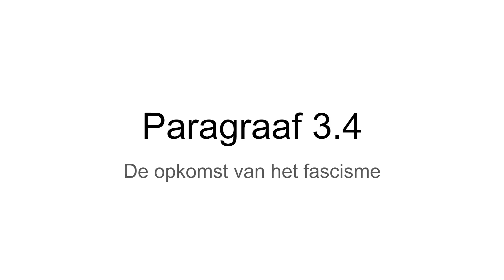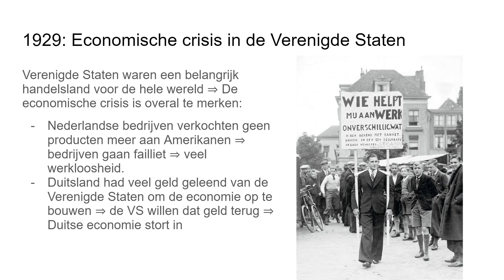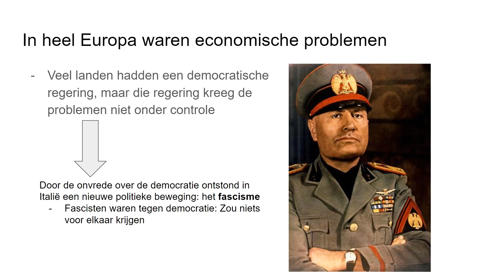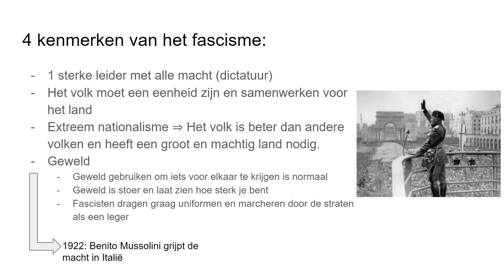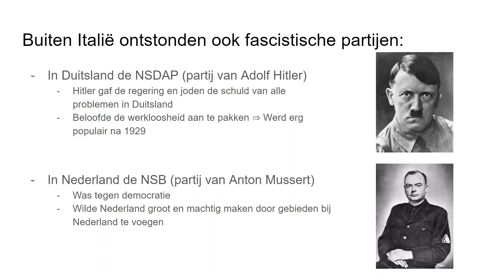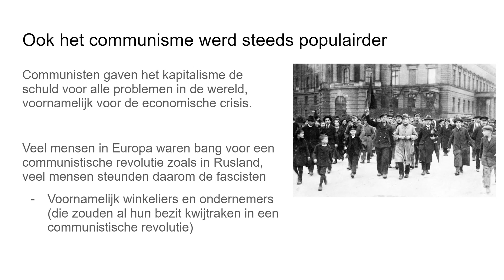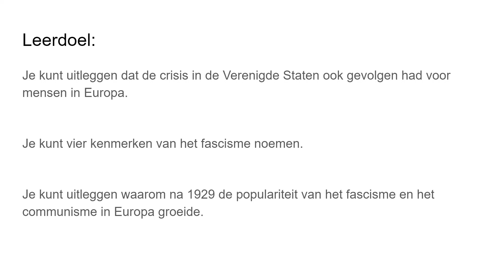Mavo 2 Paragraaf 3.4 "De opkomst van het fascisme"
Leerdoelen:

Je kunt uitleggen dat de crisis in de Verenigde Staten ook gevolgen had voor mensen in Europa.

Je kunt vier kenmerken van het fascisme noemen.

Je kunt uitleggen waarom na 1929 de populariteit van het fascisme en het communisme in Europa groeide.